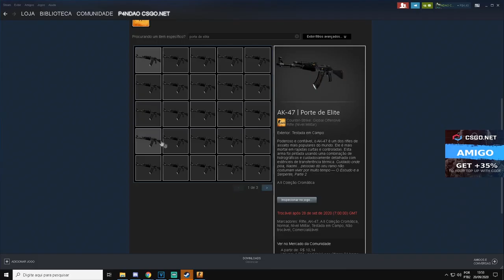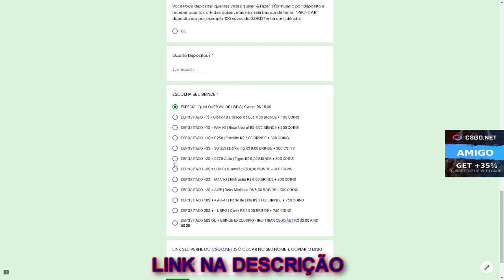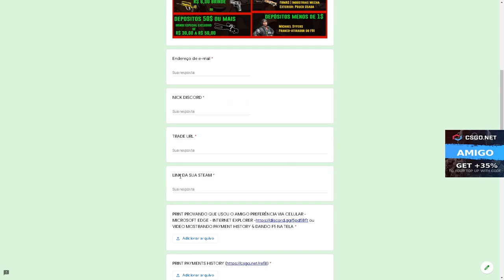TENTEI FAZER ESSE CONTRATO DE 1400$ DEU BOM? - 3$ CÓDIGO ESCONDIDO + SORTEIO AK-47 ELITE BUILD